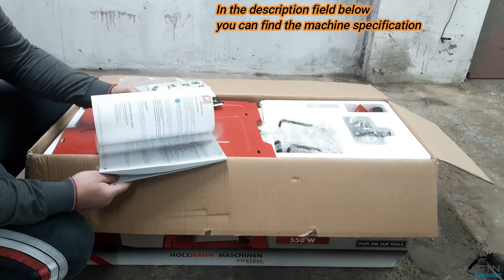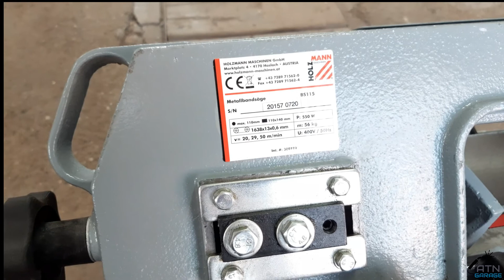Holzmann BS 115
* Holzmann BS 115 metal band saw

* Specification:
- Blade dimension 1638x0.6x13mm
-Solid gray cast iron machine with ball bearing belt guide
-Automatic end stop
-Lowering speed adjustable via spring
-Support thrust (0 ° -45 °)
-Tool shelf
-Motor power 550W
-Voltage 230 V / 400 V
-Circular cutting at 45 ° (mm) 75
-Circular cutting at 90 ° (mm) 110
-Cutting dxv at 45 ° (mm) 110x75
-Cutting dxv at 90 ° (mm) 110x140
-Saw speed 20/29/50 m / min

* Now cutting speeds
50x50x2mm 5min
40x40x2mm 3min (not shown in the video)
35x35x2mm 2min
25x25x3mm 1min
15x15x2mm 0,40sec
zp profil 6min
- Times can be approximate and depend on the set saw speed!